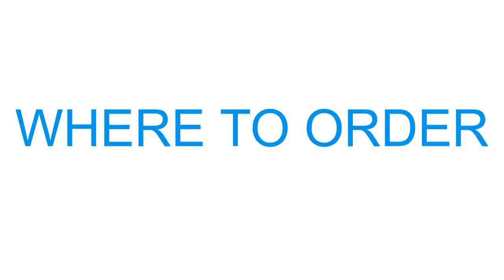MKDS AUDI TT 8J CABRIO CONVERTIBLE ONE TOUCH EASY ROOF CONTROL MODULE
OPERATE SOFT TOP WITHOUT HOLDING CONTROL BUTTON

Module allows you to operate the roof without holding control button on the center console inside the car.

Roof will start opening when you twice press up the roof control button on the center console, you do not need to hold it all the time to operate the roof.

Roof will start closing when you twice press down the roof control button on the center console, you do not need to hold it all the time to operate the roof.

In case any danger operation can be stopped at anytime by single press up or down of the roof control button.

We decided to set the module for 2 pushes to avoid accidental press.

-PART NAME: ONE TOUCH MODULE
-COMPATIBLE WITH: AUDI TT, CONVERTIBLE/CABRIO, MARK 2, MODEL 8J, FROM 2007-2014
-CONDITION: BRAND NEW

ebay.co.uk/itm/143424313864